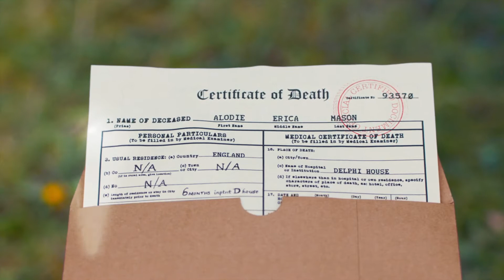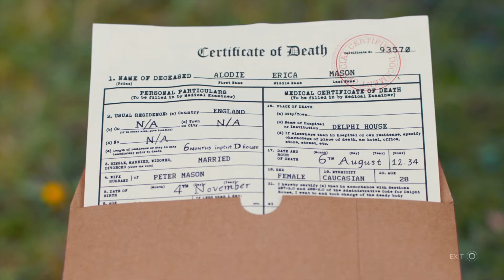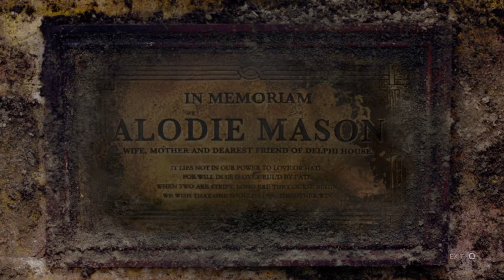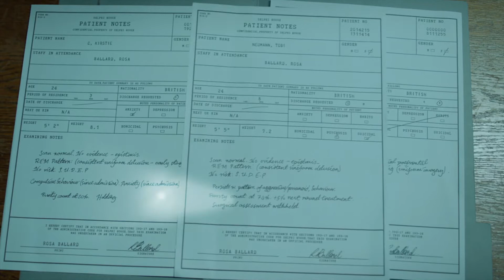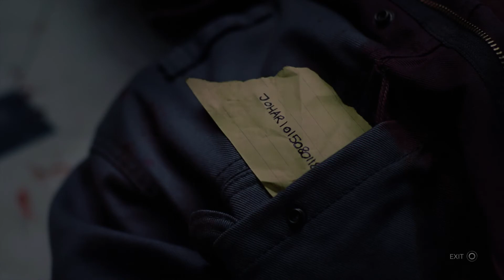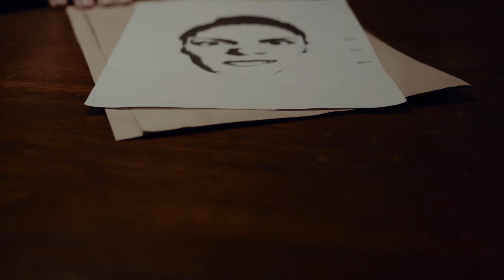ERICA #2 Where this is going?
That doll...